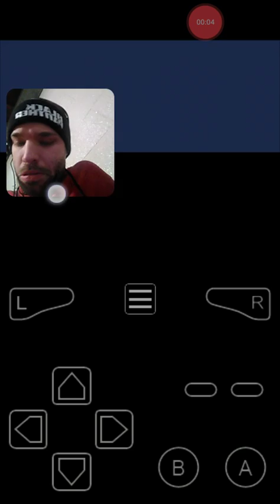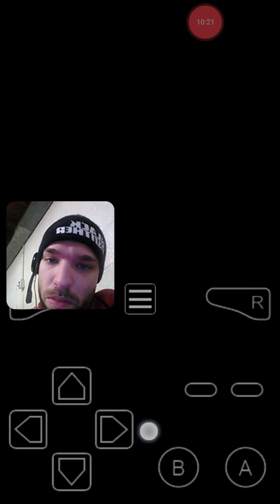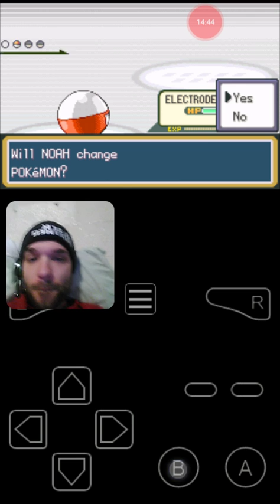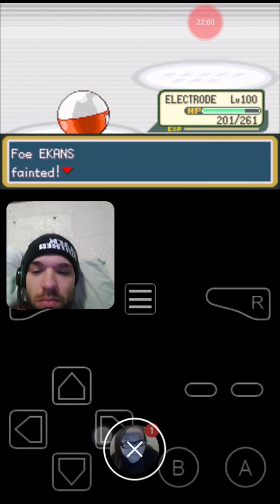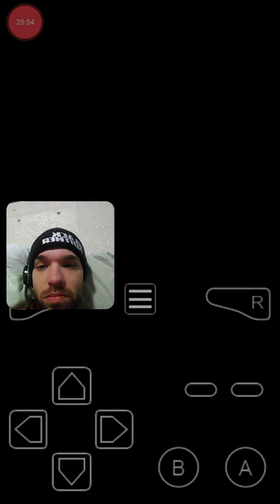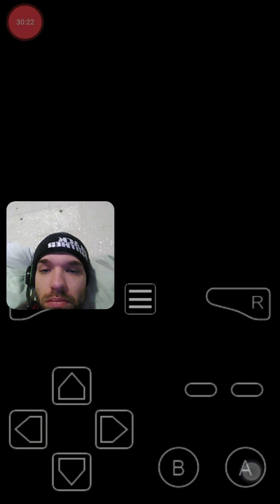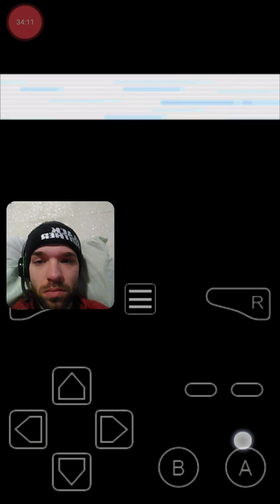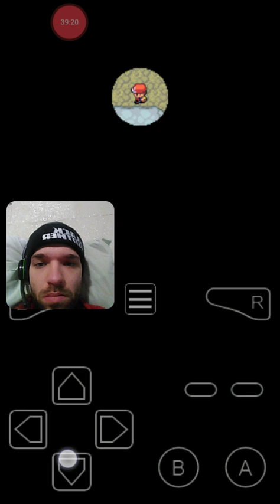Pokemon fire red part #4